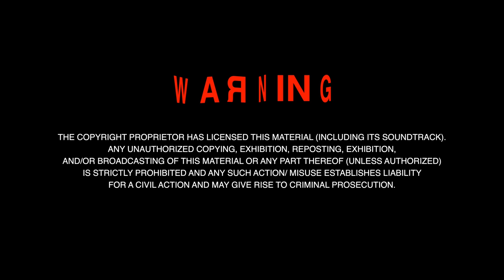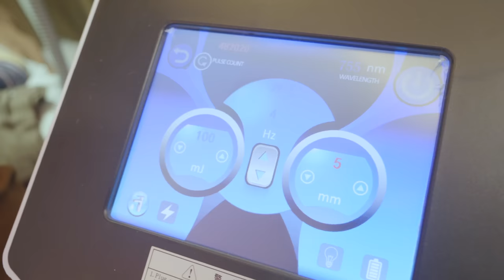My Story the Series | EP.3 [2/4]